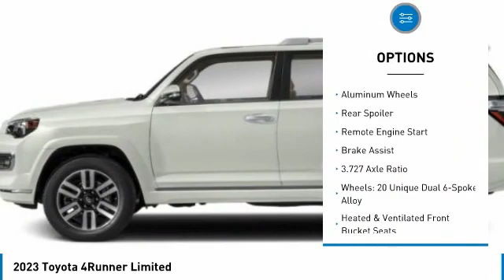2023 Toyota 4Runner T35149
Kendall Toyota
10943 S Dixie Hwy

2023 Toyota 4Runner Limited 4D Sport Utility Midnight 4.0L V6 DOHC 24V RWD 16/19 City/Highway MPG. This vehicle is located at Kendall Toyota in Miami on 10943 South Dixie Highway Miami, FL 33156 with convenient access from the Palmetto Expressway SR 826 with access to Miami, Coral Gables, Doral and Hialeah. Have questions on the best new or used cars available for you?